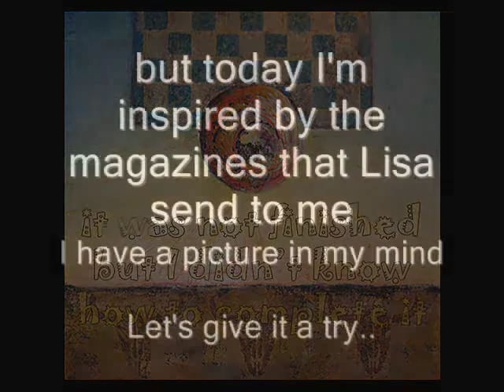Carla van den Berg 'Sisters'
The finishing of a mixed media painting